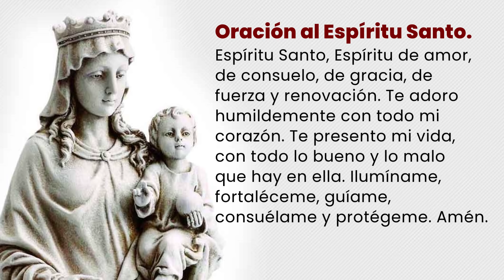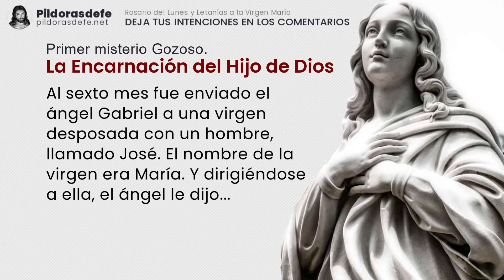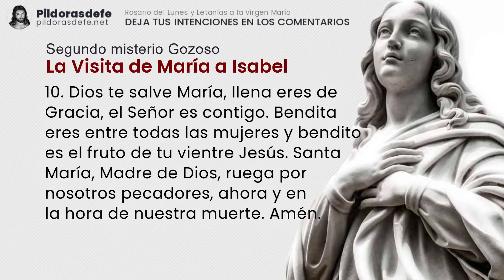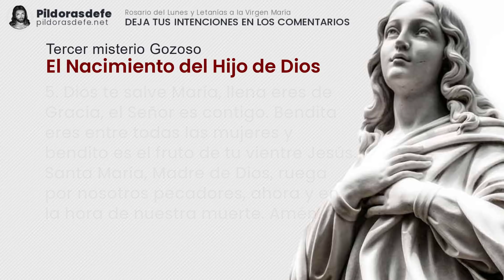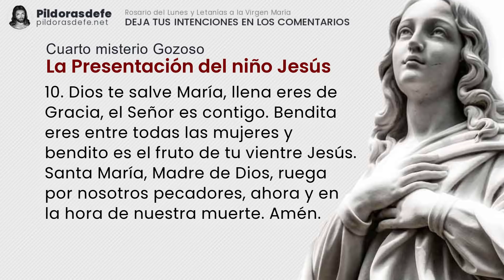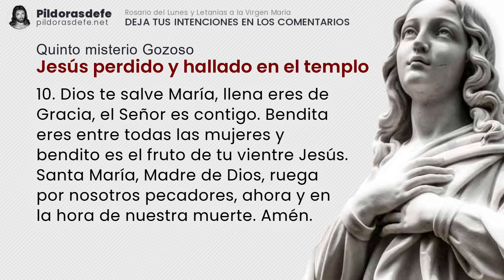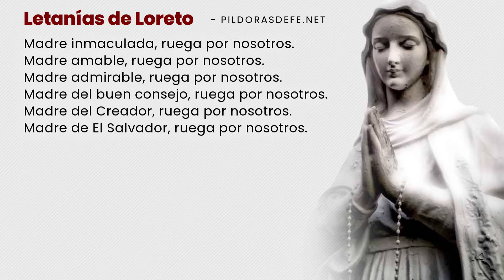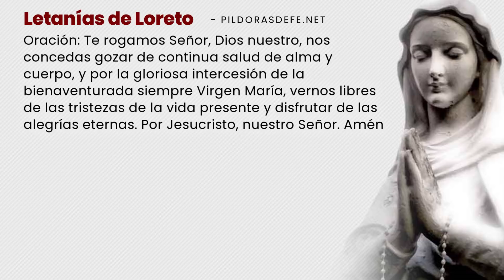SANTO ROSARIO LUNES ❤️ LETANÍAS del Rosario de Hoy (Septiembre 27) Misterios Gozosos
Santo Rosario LUNES y las Letanías del Rosario a la Virgen María, 27 de Septiembre 2021. Misterios Gozosos del Santo Rosario de hoy con Subtítulos. Escribe tus Intenciones para ORAR por ti. Comunidad UNIDA rezando los unos por los otros a través del SANTO Rosario LUNES

00:00 | Santo Rosario Lunes - Introducción.
00:48 | Inicio del Santo Rosario de hoy Lunes.
02:25 | Tres Avemarías del Santo Rosario Lunes.
03:34 | Primer misterio gozoso del Santo Rosario de hoy.
08:33 | Segundo misterio gozoso del Santo Rosario de hoy.
13:29 | Tercer misterio gozoso del Santo Rosario de hoy.
18:16 | Cuarto misterio gozoso del Santo Rosario de hoy.
23:11 | Quinto misterio gozoso del Santo Rosario de hoy.
28:26 | Oración de la Salve del Rosario Lunes.
29:11 | Por las intenciones del Santo Padre.
30:10 | Oración a San Miguel Arcángel.
30:29 | Oración Bajo tu amparo.
31:05 | Letanías del Rosario a la Virgen María.

Con los Misterios gozosos del Santo Rosario lunes y las letanías a la Virgen María. Comunidad que reza el Santo rosario LUNES por la paz del mundo. Escribe tus PETICIONES de oración en los comentarios.